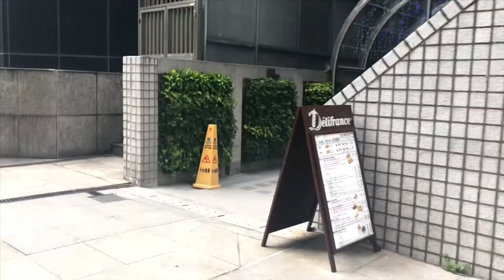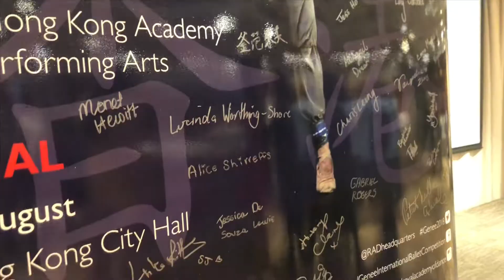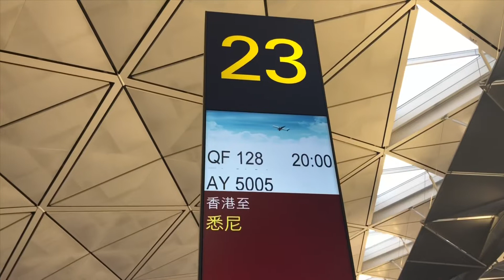hong kong - geneé international competition 2018 (VLOG)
this was the best competition i’ve ever done. i met so many amazing people and miss my friends so much already :((